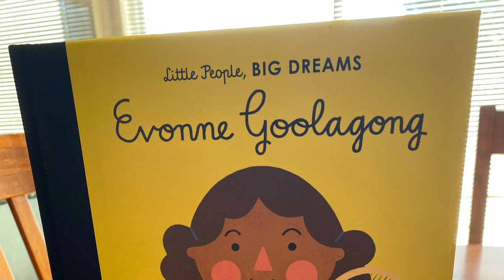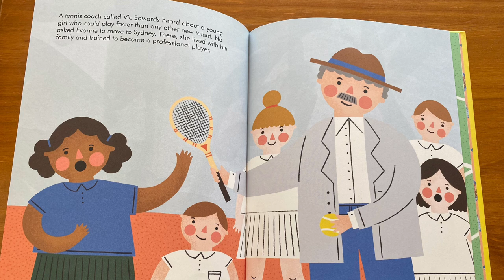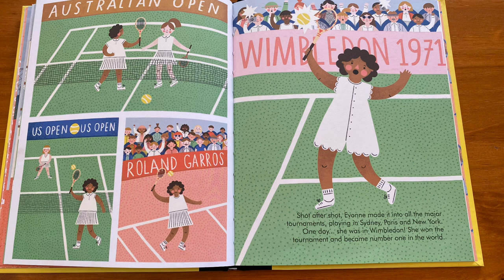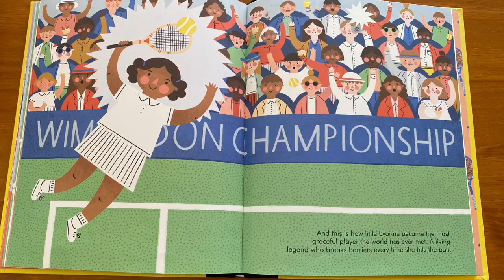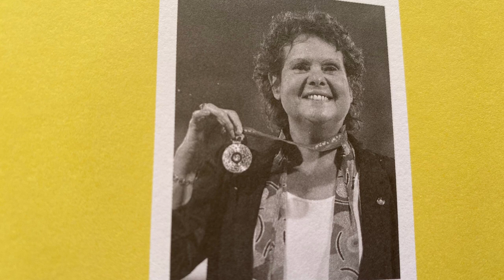Little People Big Dreams: Evonne Goolagong by Maria Isabel Sanchez Vegara (AUSSIE READ ALOUD)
A book about Evonne Goolagong an Indigenous tennis player who changed history, read by a book loving aussie teacher.

I would like to acknowledge and pay my respects to the Wiradjuri people, of which Evonne Goolagong is one.